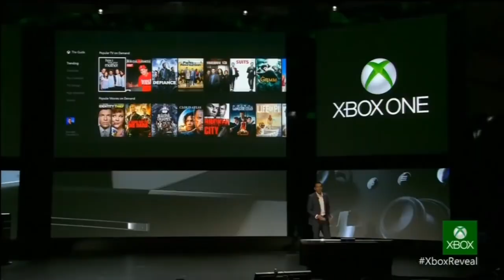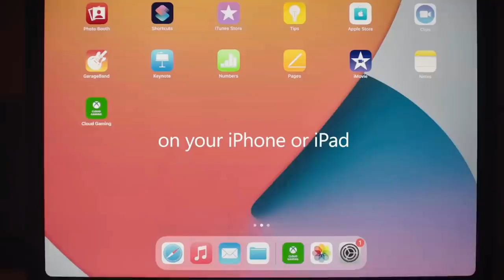Cómo PHIL SPENCER salvó a XBOX 💚 | Historia y razones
Historia y razones de cómo Phil Spencer salvó la división XBOX 💚 de la desaparición. Ahora XBOX está más fuerte que nunca.

Si quieres apoyar al canal puedes comprar en Amazon usando este enlace